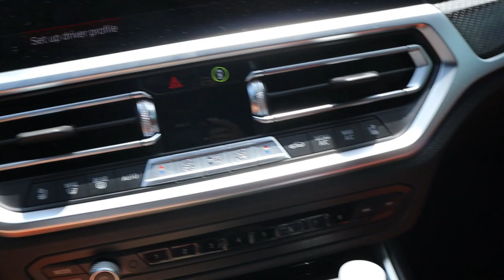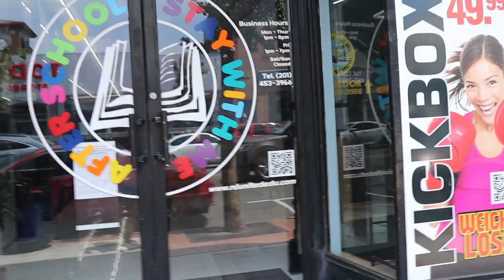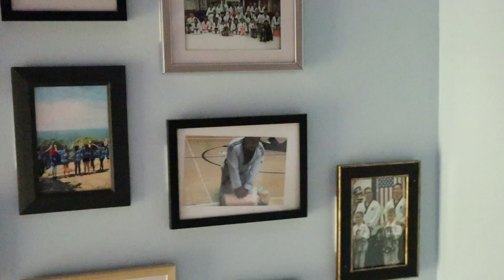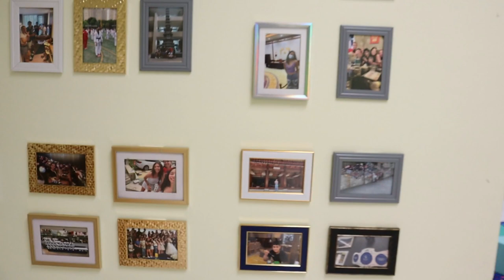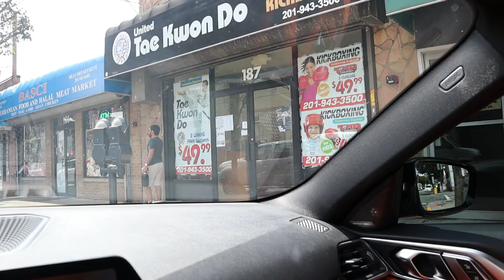A day in the life of a USA taekwondo Master 2023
This is the long-awaited updated video of a day in the life of a USA taekwondo master. I had a lot of fun making this video i hope you guys enjoy watching it as much as i enjoyed making it !